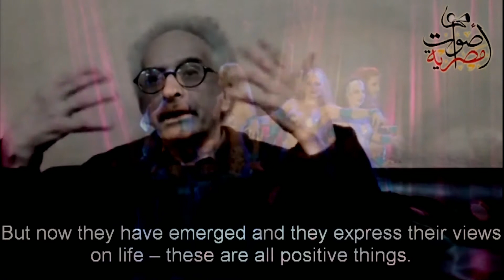Prague Writers Festival 2013 (in english)